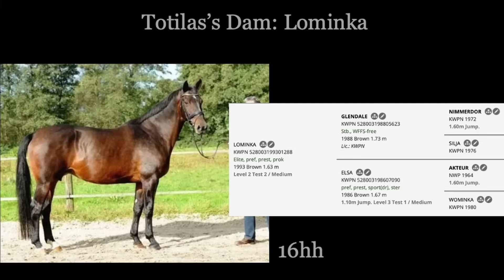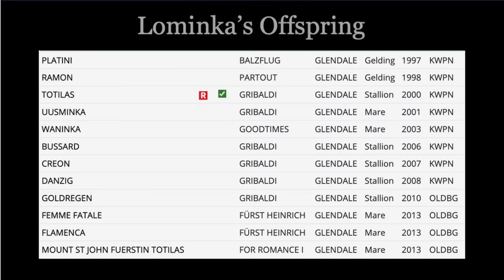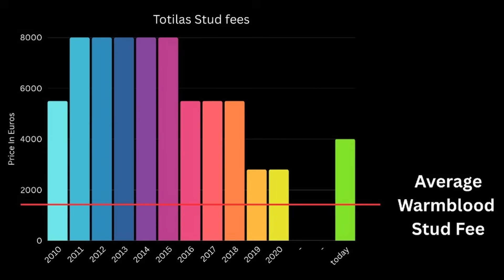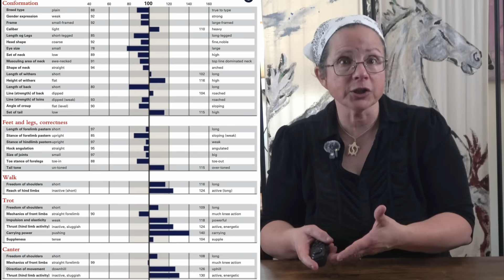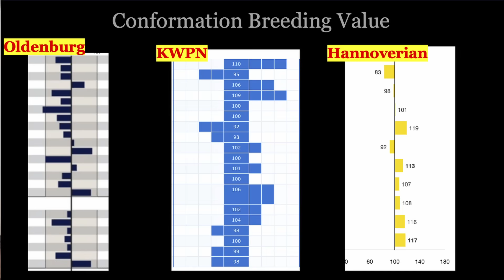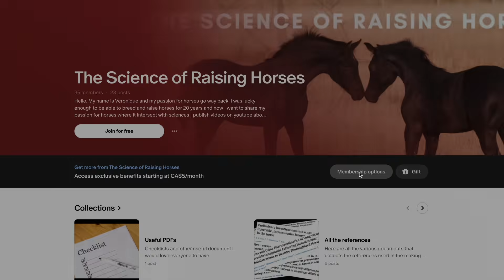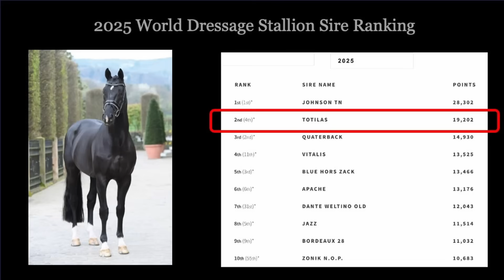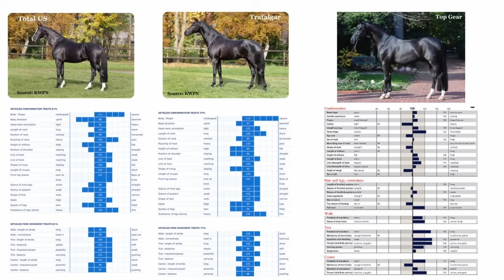Totilas' Stud Record Decoded | What the Numbers Reveal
Totilas examine through his breeding values and that of his sons.

⏰ Timecodes ⏰
00:00 - Title of Chapter